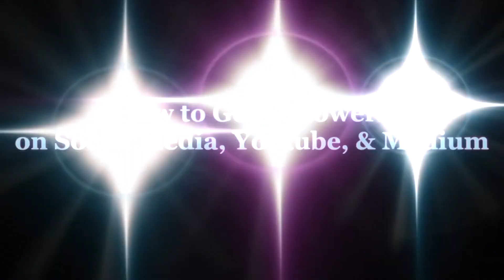(19 Portuguese) Obtenha seguidores nas redes sociais, Youtube e meios de comunicação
Nosso objetivo aqui é traduzir todo o conteúdo em inglês para o seu idioma para educar e ajudar pessoas ao redor do mundo. Como não falo, fiz o meu melhor para garantir a precisão da tradução. Por favor, me apoie assinando meu canal de suporte e assistindo para ajudar o algoritmo a me promover para que eu possa postar mais conteúdo para você. Quando eu começar a ganhar dinheiro com o YouTube, adoraria contratar alguém para refazer as traduções para que todos vocês tenham a melhor experiência possível. Se você tiver tempo e estiver interessado em traduzir o vídeo, comente abaixo.